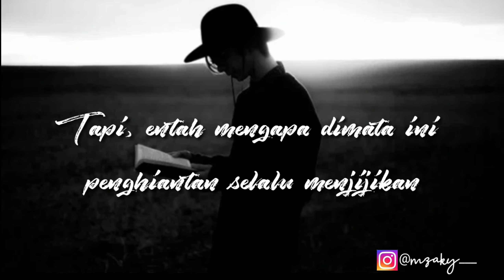Puisi - Saya Bukan Aku | (Muhammad Zaky)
Ada yang mau kasih saran puisi, saran atau kritik komen yaa di kolom komentar, insya allah semua saran kalian akan diterima🙏🏻🙏🏻